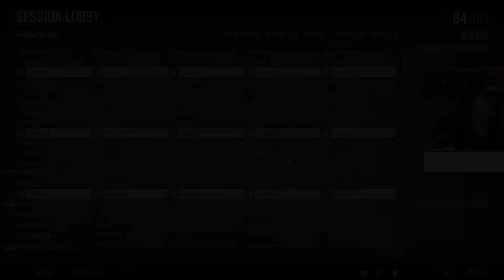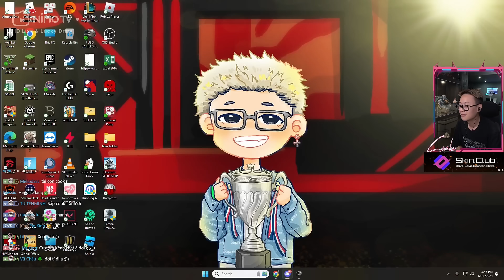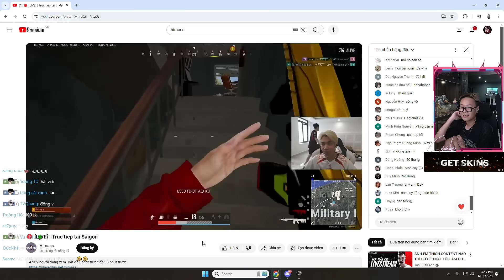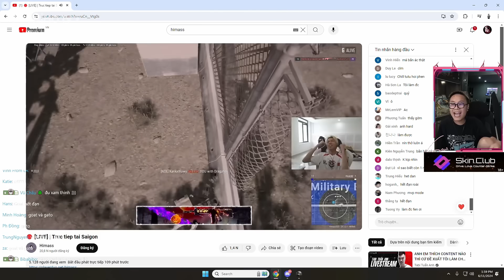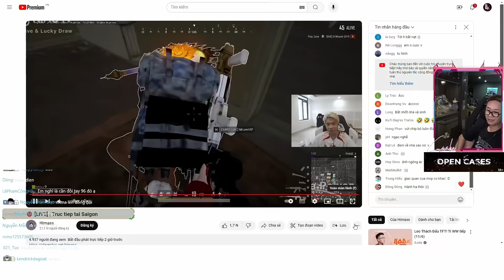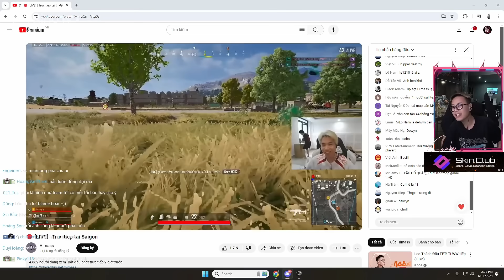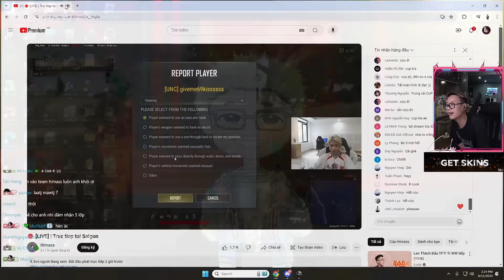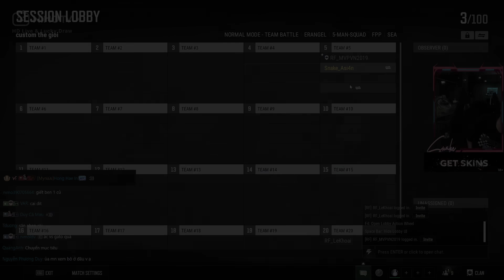( PUBG ) A BEN TRỞ LẠI BẮN CHUYÊN NGHIỆP NHƯNG MÀ NÓ LẠ LẮM